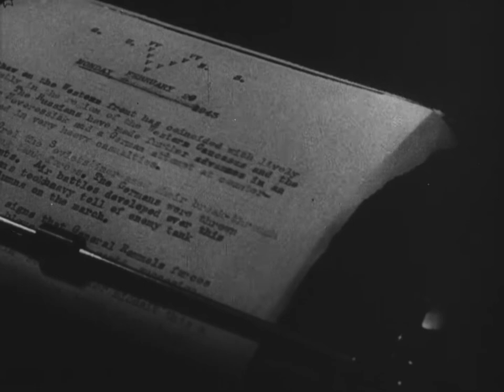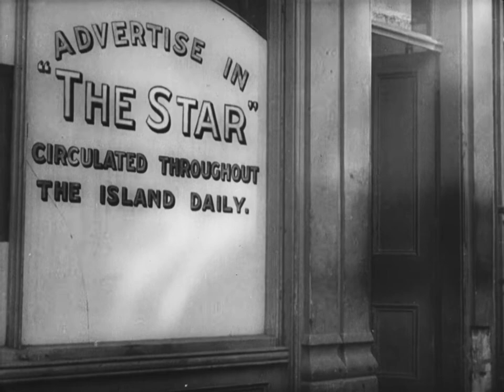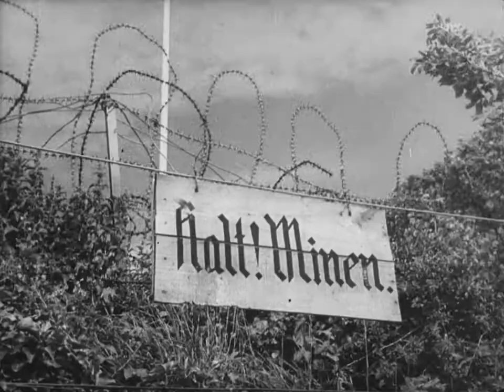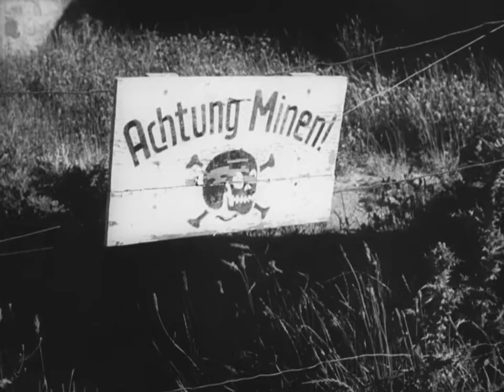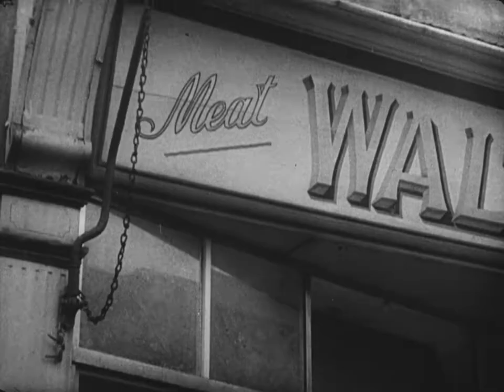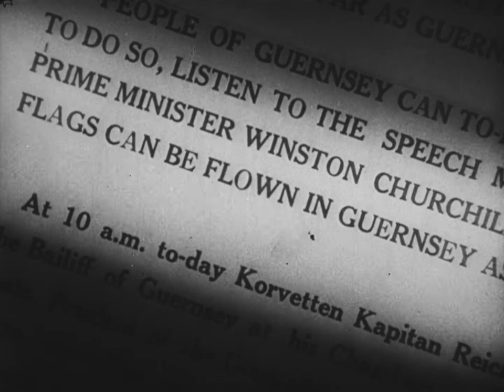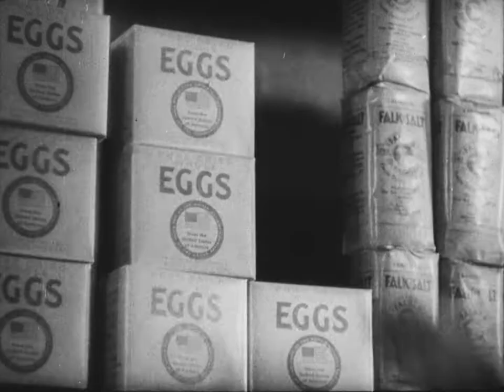The Channel Islands 1940-1945 (Short, 1945)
Directed by Gerard Bryant.